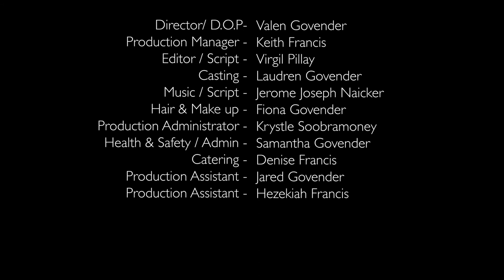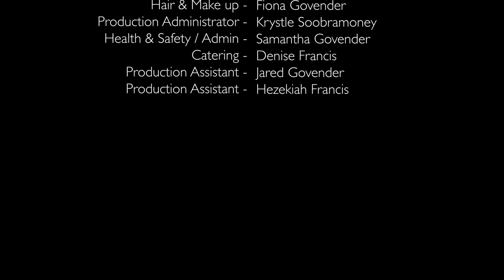ALEX | 48 Hour Film Project Durban 2020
Cerebos Entertainment's entry into Durban's 48 Hour Film Project! This year, we received the following awards:
Audience Award - Best Film
Social Media Buzz
Genre: Film de Femme
Character: Mandy Hadebe - Lawyer
Prop: A Covid Mask
Line: "Let's just get this over with."
City: Durban
We're always active on social media!